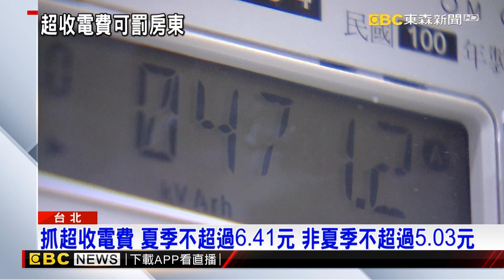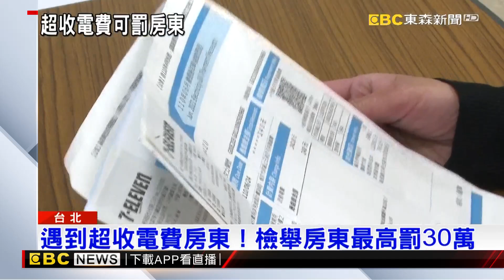租屋電費一度不能超過6.41元？ 超收最高罰30萬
租屋在外，除了每個月房租貴桑桑外，讓很多租客心痛的就是「電費」，因為不少房東電費一度都4~5元，甚至還有人收到6元！但其實政府有明確規範，如果遇到多收電費的房東，可以勇敢檢舉，最高可罰房東30萬元